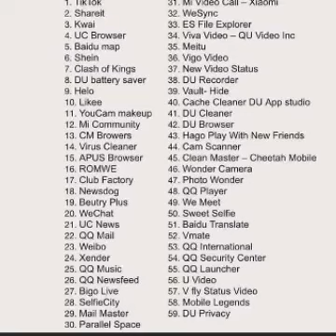ये है बैन हुए एप्स की पूरि लिस्ट PUBG,TIKTOK BAN।। LIST OF BAN APPS ||🇮🇳Jai Hind🇮🇳